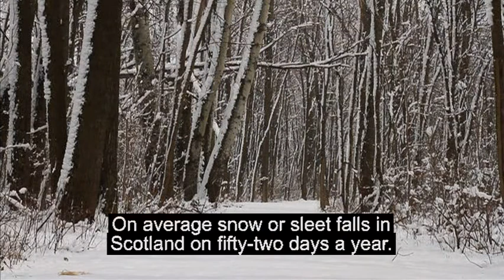INSIGHT 1 ELEMENTARY DVD 4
Видео к учебнику Инсайт 1 уровень Elementary. Автор (author): Jayne Wildman

Издательство (publisher): Oxford University Press
год (year): 2013
язык (language): английский (english)